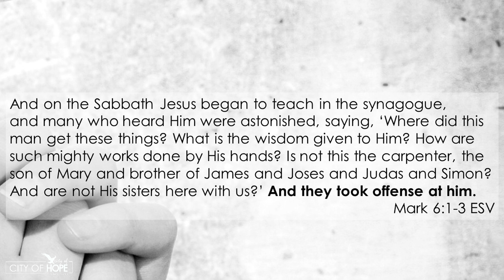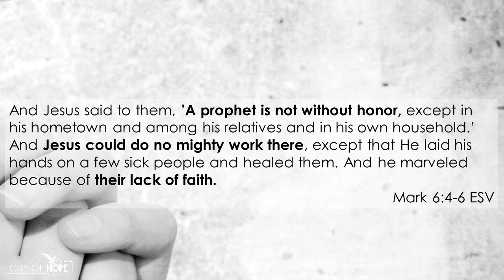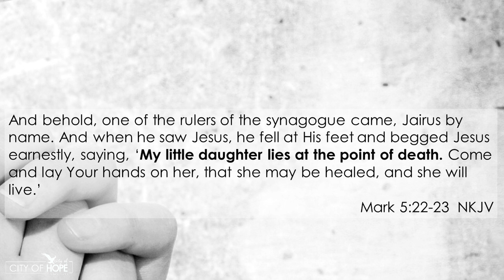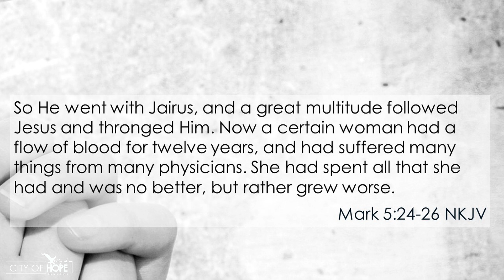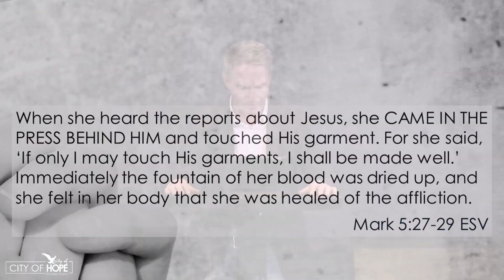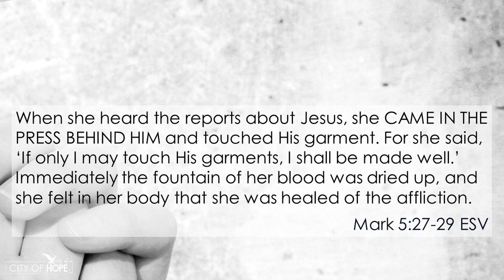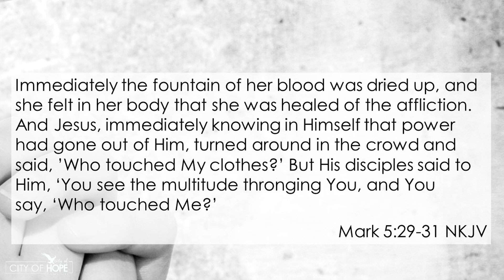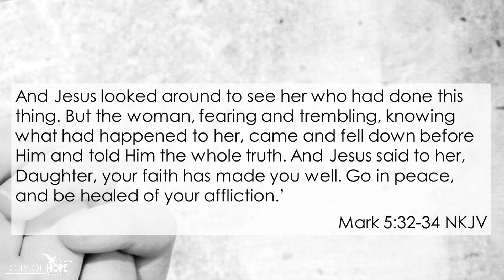The Making of A Miracle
Thank you for joining our online Miracle Service with Ps Jan van Reenen